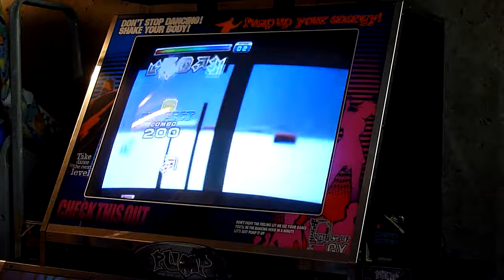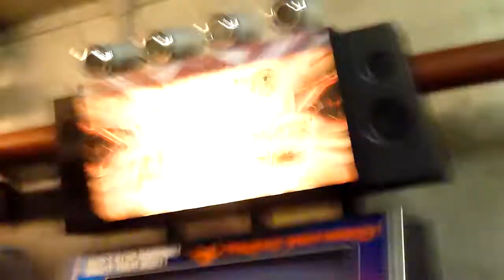2017-09-17 Pump it up Prime 2 - Start on red - S15 - A